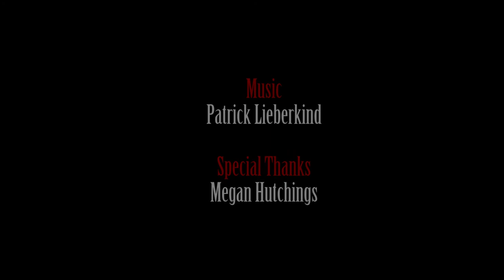DIG - Short Film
The truth is hard to find. Sometimes you have to dig deep, even in the face of your demons. But how often do we like what we see?
This short film was shot in the deep woods of East Texas. We had a great time working with this excellent cast and crew. I shot this on a Panasonic GH4 using the Sigma 18-35mm f\1.8  in all natural light.

Camera: Panasonic GH4 using the Sigma 18-35mm f\1.8 (natural light)

Briggs - Christopher Ward
Garrett- Matthew Ballard

Director \ Cinematography - Justin Mosley
Screenplay - Justin Mosley and Allen Reed
Production Assistants - Shawn Makinson, Michael Van Cruz Gipson, Dakota Murphy and Allen Reed
Music (piano) Franklin Lieberkind

Special Thanks - Megan Hutchings

Dark Letter Entertainment